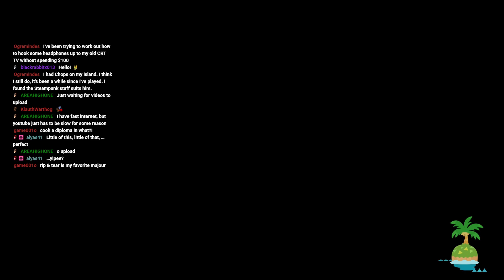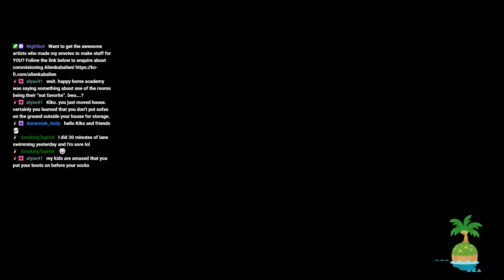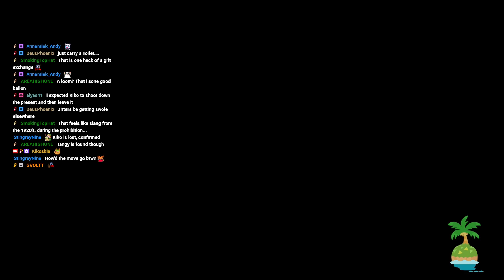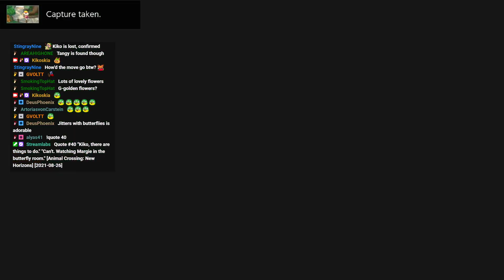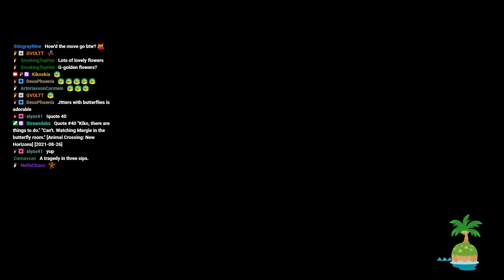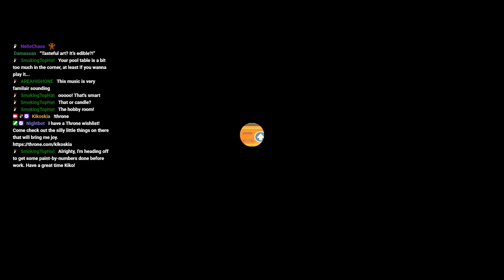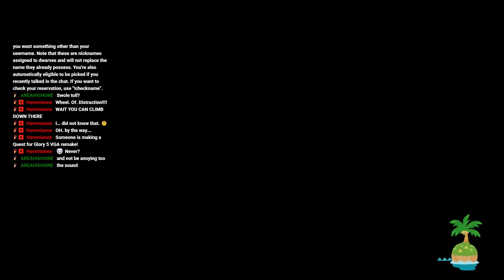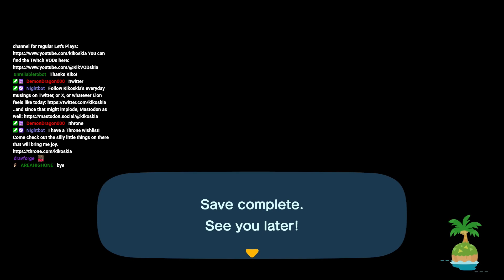Animal Crossing New Horizons Stream VOD #552 (30/04/2024): No Thoughts, Muscles SWOLE